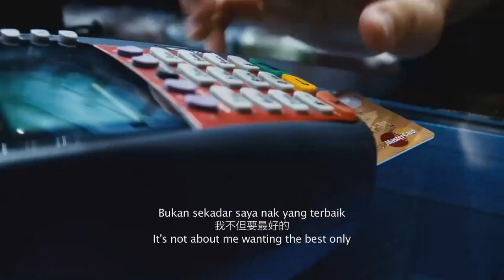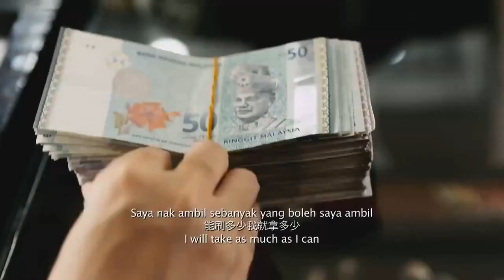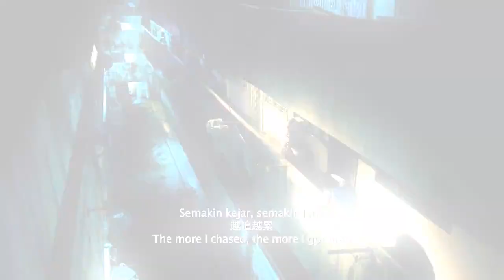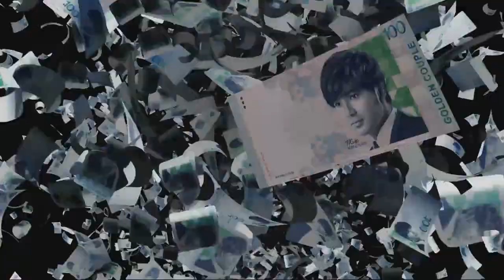I'm Beautiful 李佳薇 电影《金童玉女》主题曲.mp4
Movie: 《金童玉女》The Golden Couple
In Malaysia & Singapore Cinema on 2012

Director: Aniu, 阿牛
Artist: Mike He, 贺军翔, Fiona Xie, 谢宛谕